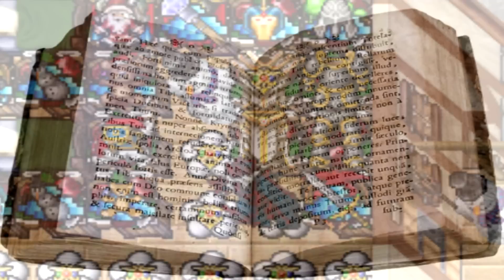Ciekawostki o Tibii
Cześć, zapraszamy na kolejny odcinek ciekawostek, tym razem padło na Tibię. Zapraszamy !! :)